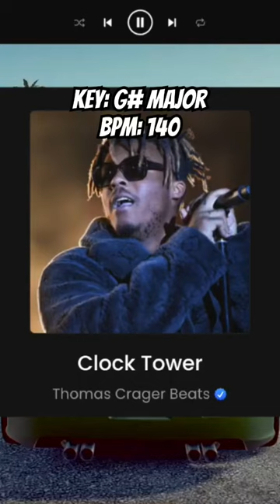“Clock Tower” Juice Wrld Type Beat